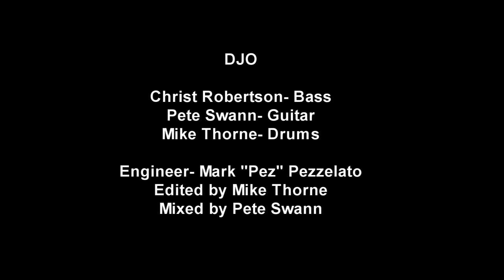Planetarium - DJO - Live off the floor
Chris Robertson - Bass
Pete Swann - Guitar
Mike Thorne - Drums
Recorded at Pezmosis Studios
Ernie on Rock